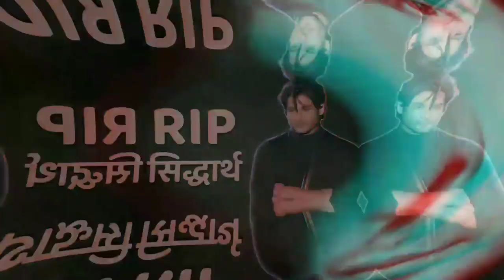Bigg Boss 13 के winner सिद्धार्थ शुक्ला के निधन पर इन फेमस सितारों ने दिया अपना इमोशनल भरा रिएक्श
Siddharth Shukla series, Siddharth Shukla serial,
     Siddharth Shukla biography, Siddharth Shukla lifestyle, Siddharth Shukla